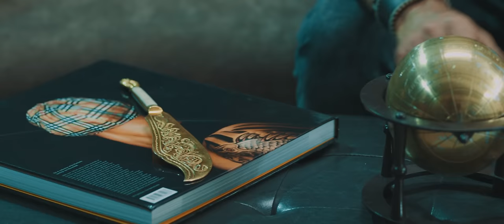Alexandra Ungureanu feat. Andrei Vitan - Impotriva lor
Muzica: Adrian Sina
Text: Adrian Sina, Voju Andrei
Aranjor: Orosz Pal Jozsef
Mix, Master : Dan Georgescu
Studio: Premium Artist Studio
Editor: Roton Music Publishing
 © & (P) 2014 ROTON

Make-up: Diana Ionescu
Hairstyle: George Siea (Salon Laurent Tourette)
Styling: Cosmin Florea
Multumiri Rhea Costa
Foto: Mihai Ion

Versuri:

Mai mereu ma uit la ceas
Sa vad cat timp mi-a ramas
Dar viata mea n-o schimb
E o cursa contra timp
E totul in viteza
De parca as da o teza
Subiectul sunt doar eu

Si nimeni nu mai poate
Sa-mi ia visele toate
Sperantele si apoi
Sa arunce cu noroi
Sa-mi puna bete in roate
Am invatat sa nu mor

Si crede-ma nu-i usor
Sa lupti impotriva lor
Si sa simti cum vin
Cum vin priviri cu venin din ochii lor

Ma dobori
Eu ma ridic
Nu-mi e frica de nimic
Au trecut multe furtuni
Avalanse de minciuni

Din ochii lor
Dar stiu ca tu poti
Sa treci peste toti
Si stii ca apoi nu dai inapoi

Si stiu ca poti sa treci peste orice pasa grea
Sa fii cu capul in nori trebuie sa fi ca pasarea
Nici nu conteaza nu iti pasa ce spun ei
Poti evada si din cusca cu lei
Ridica-te si mergi mai departe
Tine fruntea sus cand toti merg pe coate
Voi fi oricand si fizic dar si in gand
Stii ca fac orice ca sa te vad razand
Peste mari si tari cu panzele in vant
Se pierd in decor sagetile din ochii lor